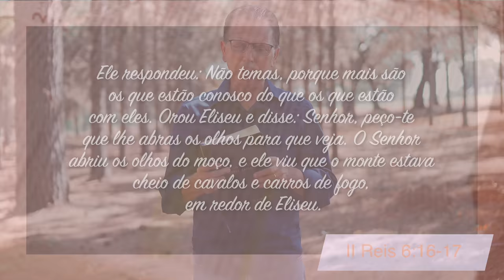Minutos de Esperança | Um Deus que não se Afasta de Nós | com o Pr. Elias Brenha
✔️ Acompanhe nossos cultos:
Sexta: 20h
Sábado: 9h
Domingo: 20h
Quarta: 20h